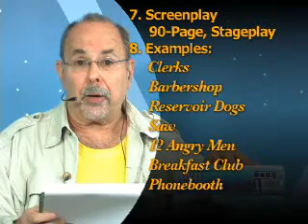WFS30 Million Dollar Gameplan